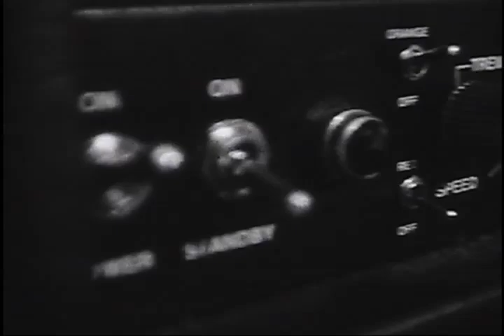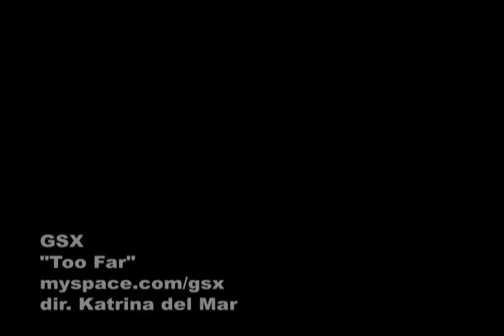Too Far GSX Music Video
GSX Music Video "Too Far" a girl, a guitar, a half stack. Singer songwriter Sarah Greenwood shot on super 8 film directed and edited by Katrina del Mar.